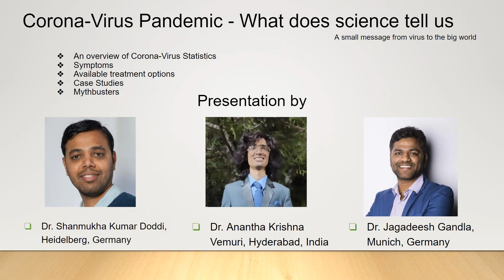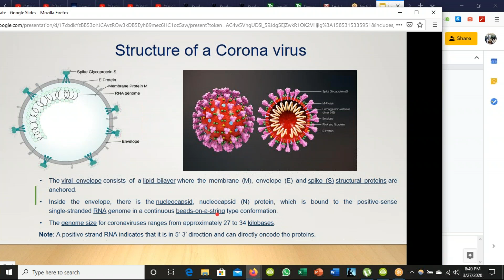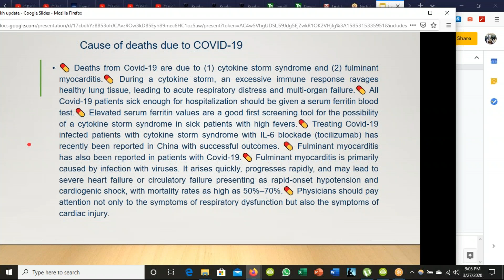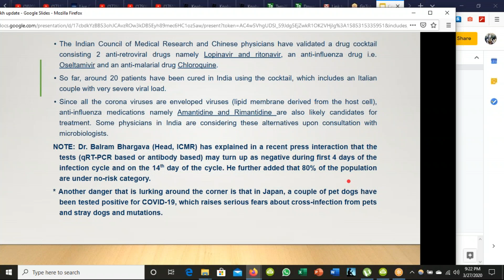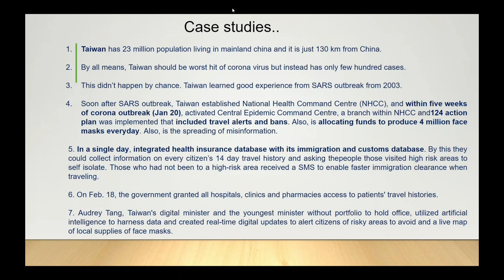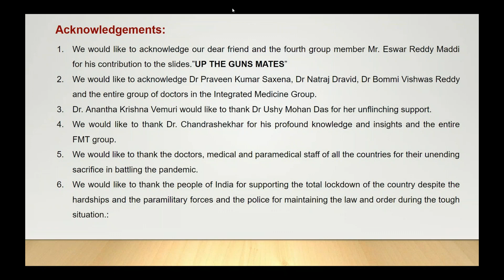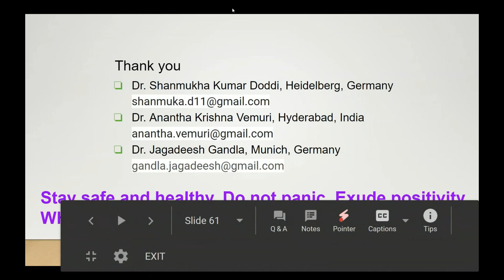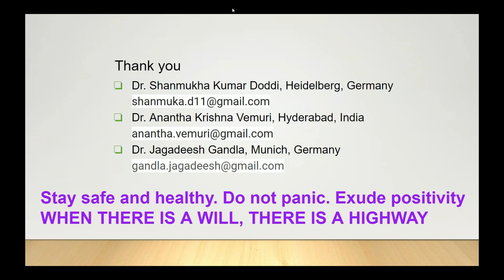Corona Virus Scientific discussion, Symptoms, Treatment options, Alternative therapies, Mythbusters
A comprehensive presentation about Corona Virus or Covid-19 pandemic.
In the Webinar, we have Dr. Anantha Krishna Vemuri and Dr. Shanmuka Kumar and myself.